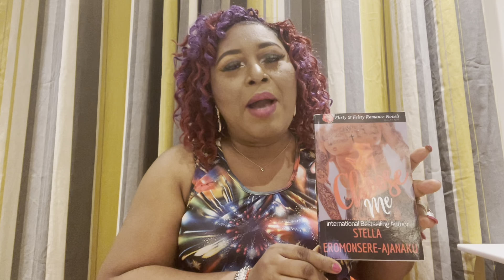Why I Don't Want To Marry | Answering Singles Dilemmas | Ep 6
Stella will share her thoughts on whether or not marriage is the answer.

Keep sending in your burning questions.

Please send your questions to;

Connect with Stella...

Makeup by: Oliviaxxx

Hairstyle by: Chikaxxx